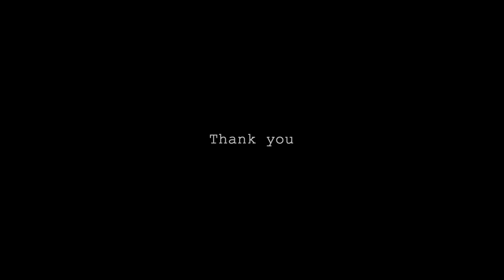Finally Opening Up... Hormones and Mental Health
Hi guys! I decided to be vulnerable and open up with what I have been struggling with lately. I hope this video helped you in any way.